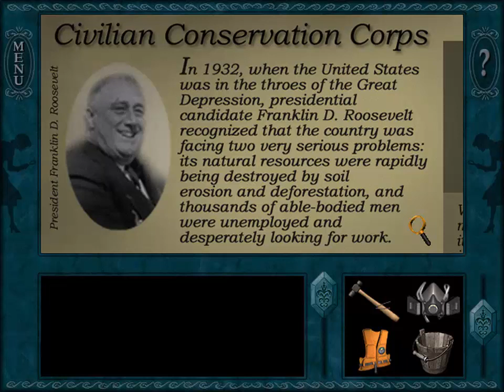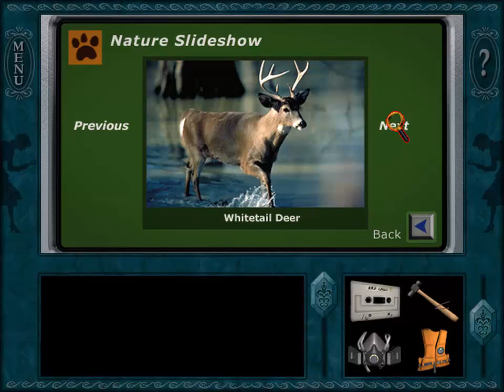Nancy Drew: Ghost Dogs of Moon Lake Walkthrough part 3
Fixing the boat and goring to Em's emporium, meeting the ranger.